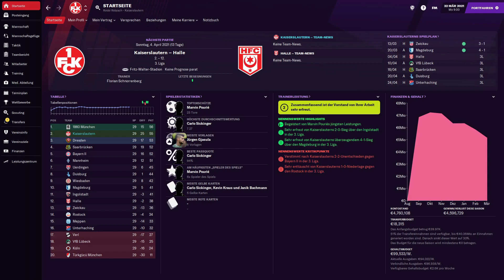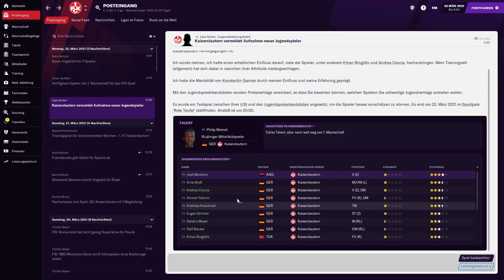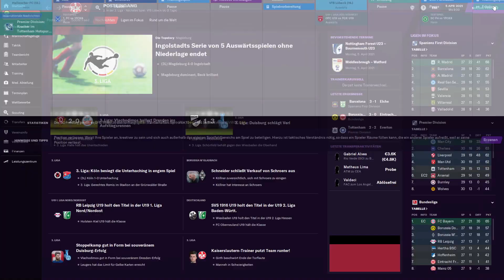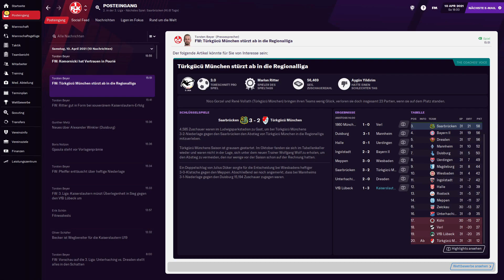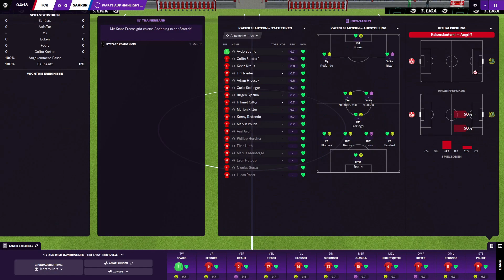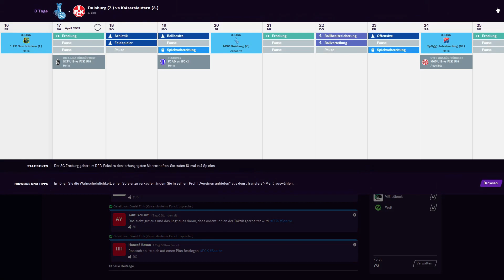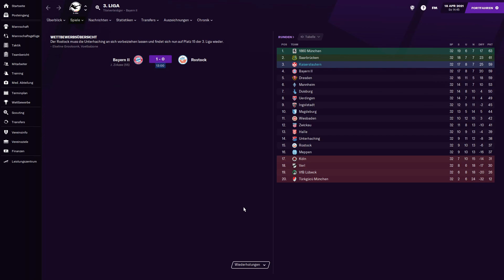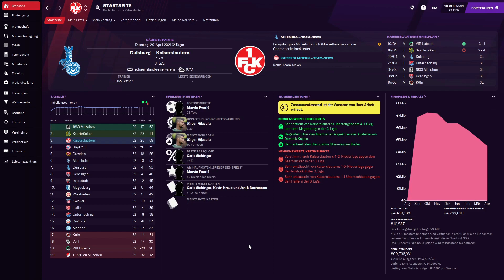Football Manager 2021 | YOUTH INTAKE & schweizer Top-Talent - Kaiserslautern Karriere #16 [deutsch]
Dies ist die sechszehnte Folge der Football Manager 2021 Karriere mit Kaiserslautern.

Ich hoffe, das Video hat dich ein wenig unterhalten und du schaust vielleicht auch im nächsten Video wieder vorbei.

Wenn du einen Spiele - oder Formatwunsch hast, dann schreibe den ruhig in die Kommentare :)